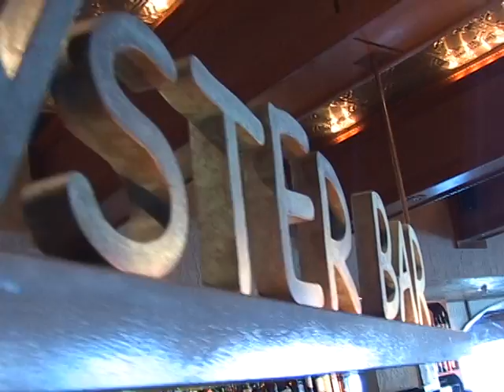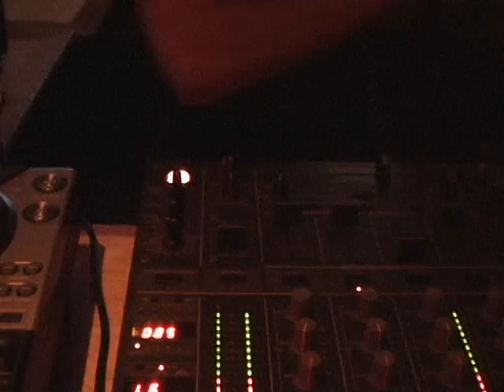Lahaina Store Grille & Oyster Bar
The Historic Lahaina Store Building on Front Street has been converted into an awesome restaurant, oyster bar, and rooftop dining extravaganza that you have to experience personally. They have DJ dancing and a Texas Style BBQ with live Rock n' Roll that shake the Historic District to it's celebrated foundations.